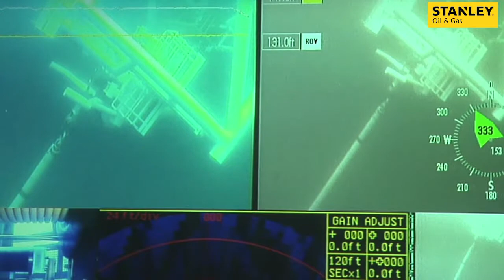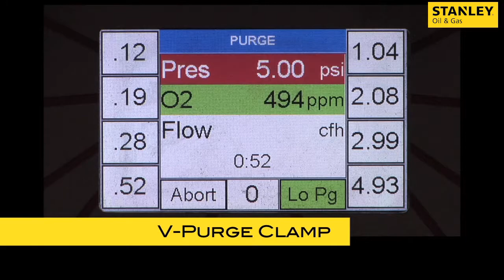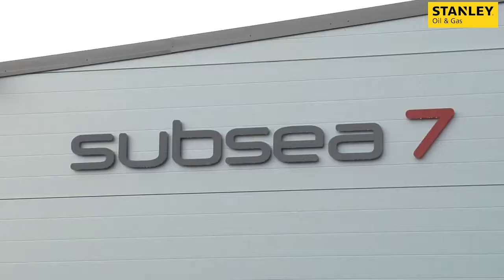Offshore Pipeline Fabrication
Whether it's jumper and spool piece, multi-jointing, or bundle fabrication, there are sure to be unique challenges that require a specialized approach. CRC-Evans® has you covered.